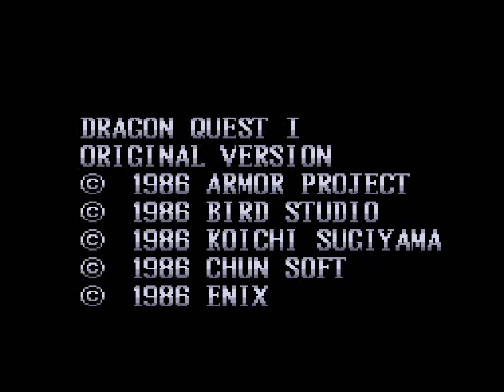Let's Play Dragon Quest Part 8: Climax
Luck be a lady.